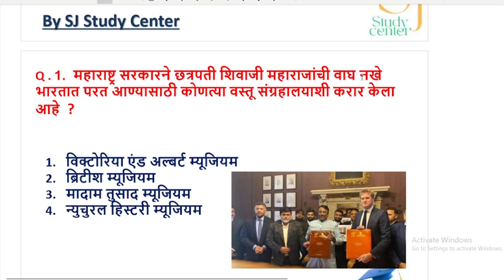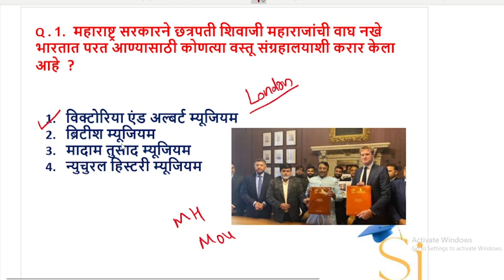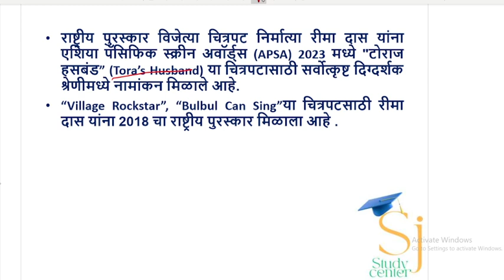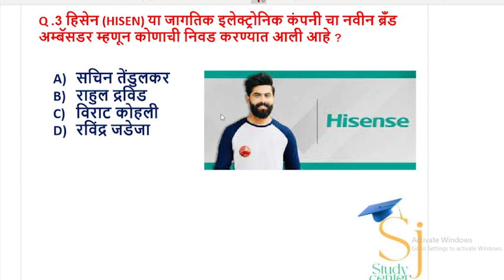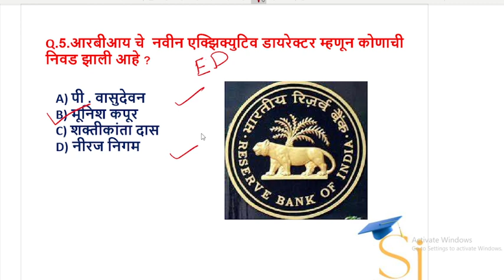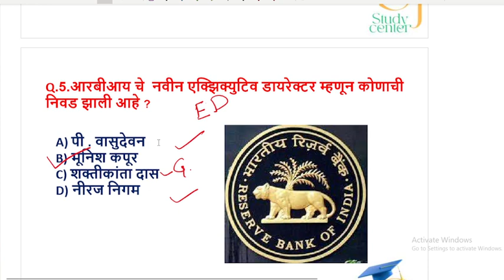6 October 2023 Current Affairs | TCS IBPS PATTERN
6 October 2023 Current Affairs | TCS IBPS PATTERN
puzzle कसे सोडवावे |बुद्धिमत्ता कुट प्रश्न| TCS IBPS PATTERN|तलाठी भरती |bank exam|PYQ|sjstudycenter
Talathi Bharati Previous Year Question Paper| TCS pattern reasoning | Talathi Bharati Reasoning
MPSC| MONTHLY CURRENT AFFAIRS | May2023 | मे 2023|
MPSC| MONTHLY CURRENT AFFAIRS | June2023 | जुन 2023|
आजचा दिनविशेष|24 जुन 2023 दिनविशेष| aajacha dinvishesh| मराठी दिनविशेष

watch my previous current affairs video

for any questions email to

Talathi bharti
Talathi bharti syllabus Marathi
Talathi bharti 2023 form fill up
Talathi bharti documents 2023
Talathi bharti Marathi grammar
Talathi bharati syllabus Marathi
तलाठी भरती 2023
तलाठी भरती 2023 अभ्यासक्रम
तलाठी भरती 2023 जाहिरात
तलाठी भरती 2023 syllabus
तलाठी भरती 2023 update
तलाठी भरती exam date
अंकगणित
अंकगणित व बुद्धिमत्ता
अंकगणित श्रेढी
अंकगणित पोलिस भरती
अंकगणित श्रेढी इयत्ता दहावी
अंकगणित तलाठी भरती
अंकगणितिय तर्क
अंकगणित संख्या पद्धती